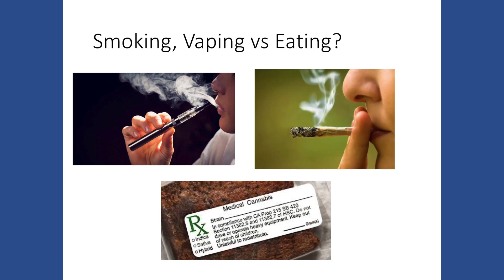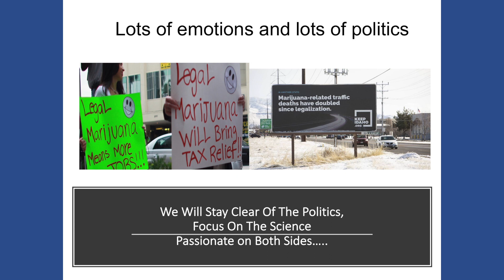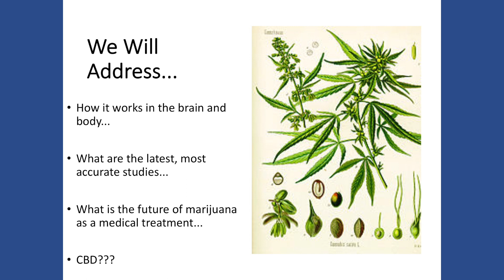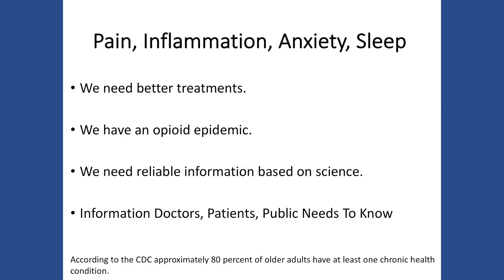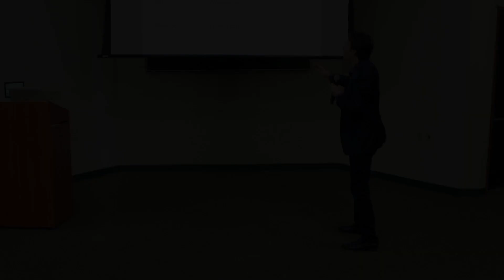The Latest Science on Marijuana, CBD, Your Brain and Health | Dr. Marc Milstein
Marijuana is now legal in many states and it is critically important to understand the real science on it's impact on health, and how it can be used as a medicine.  We will also discuss one of the hottest topics in science right now, which is CBD.

What is CBD?

CBD is one component of marijuana that can be purified and does not give any feelings of being high or euphoric.  Mainstream medicine is very interested in how CBD can be used to treat pain, inflammation, anxiety, depression, sleep issues, Alzheimer's and Parkinson's.

This is one of the hottest areas of medicine. Hear the fascinating, emerging science, and find out what's real and exciting and what is myth, marketing and hype.